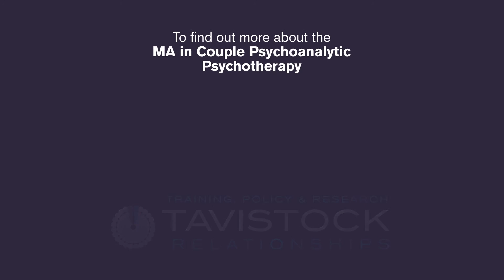What are the best things about the MA in Psychoanalytic Psychotherapy?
Interview with Viveka Nyberg, head of MA in Couple Psychoanalytic Psychotherapy at Tavistock Relationships.